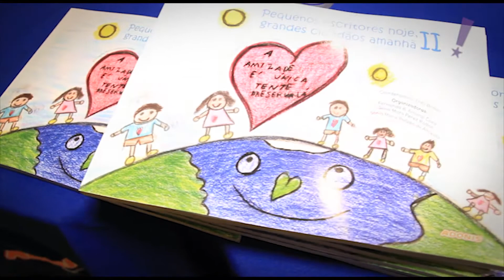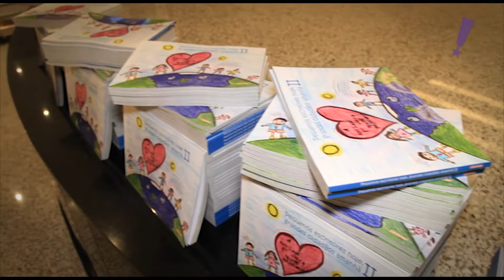Programa Tudo Up! 416 Editora Adonis